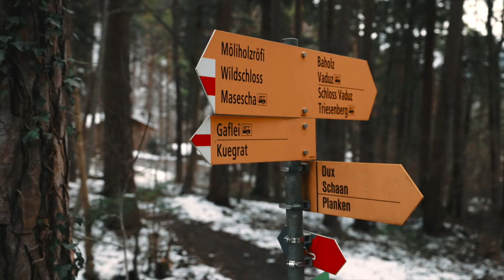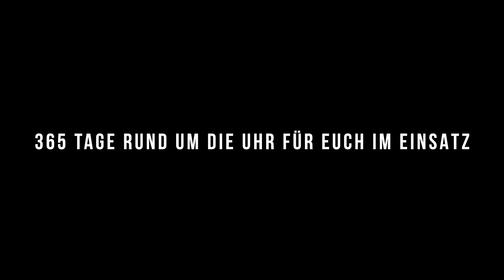Feuerwehr Vaduz - Weihnachten 2021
Ein kurzer Clip der Feuerwehr Vaduz (Liechtenstein) zu Weihnachten im Jahr 2021.

Der Vaduzer Bürgermeister benötigt die Feuerwehr Vaduz für einen weihnachtlichen Auftrag. Im Anschluss wird unser neuer Kommandowagen, ein Volvo XC 60, mit ein paar Fahraufnahmen vorgestellt.

Musik von Epidemic Music
„This is Christmas - Envato“
„Olympus Mons - Def Lev“